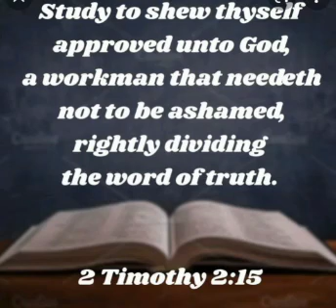part 42 Bible Challenge